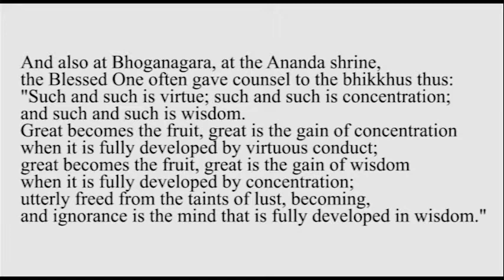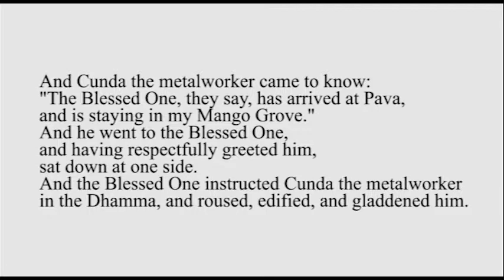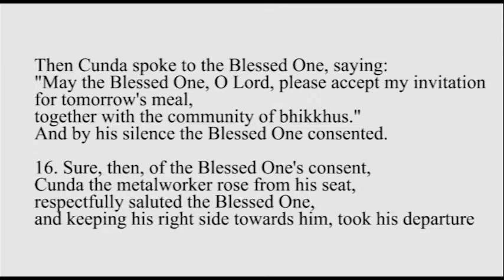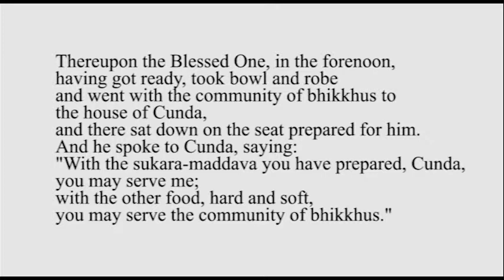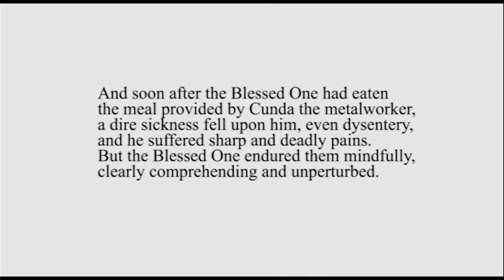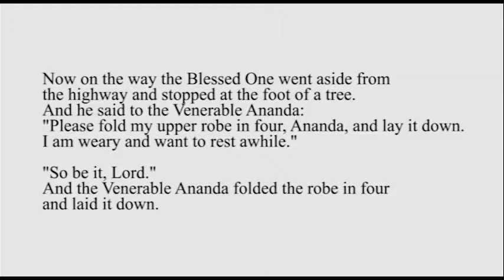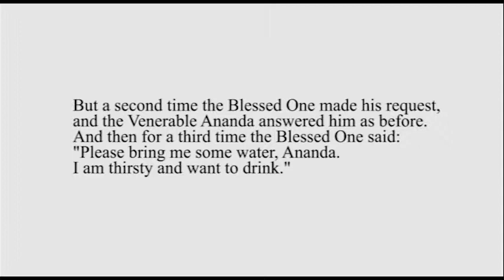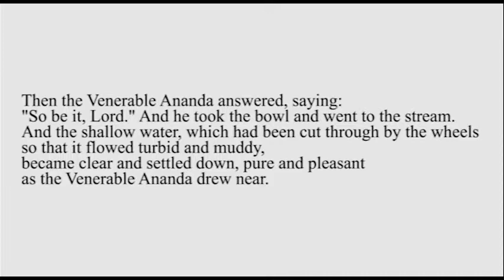Sutta Class, Maha Parinibbana Sutta Part 14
Maha Parinibbana Sutta merupakan sutta yang sangat menarik untuk dibahas.
Video ini merupakan bagian ke 14 dari 20an Maha Parinibanna Sutta Class yang dibawakan oleh Ajahn Sujato di VPDS ( Vihara Pluit Dharma Sukha Jakarta Indonesia). Dan merupakan video kedua di hari keempat pembahasan Maha Parinibbana Sutta.
Memasuki hari ke 4 pembahasan Maha Parinibbana Sutta semakin menarik.

Silakan isi komentar dibawah ini mengenai isi dari Maha Parinibbana Sutta class Ajahn Sujato.
Beritahu teman teman yang lain jika anda merasakan Maha Parinibbana Sutta ini membawa manfaat bagi anda dan banyak orang.